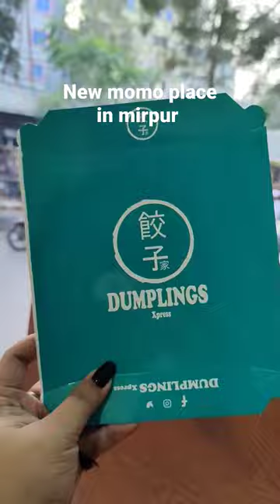Dumpling express - mirpur 60 feet.